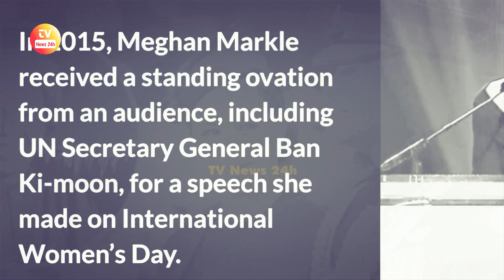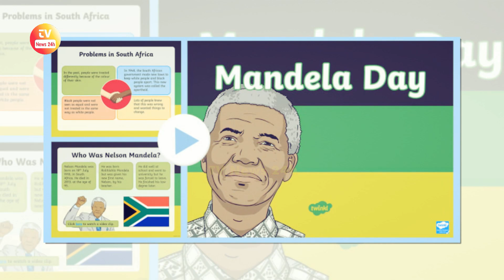Revealed Prince Harry and Meghan Markle’s NYC RETURN PLANS For A Special UN Event / TV News 24h